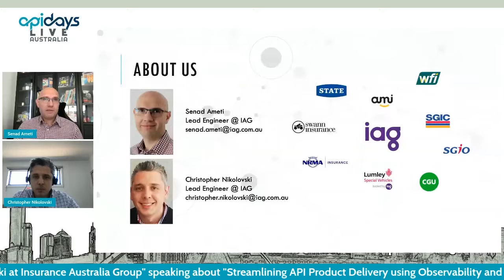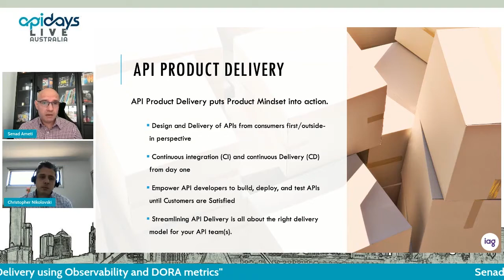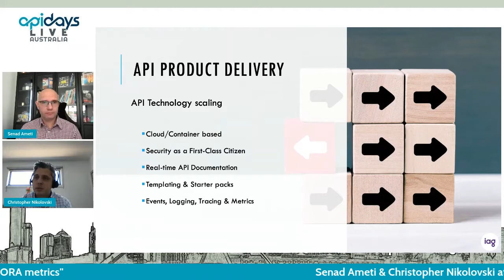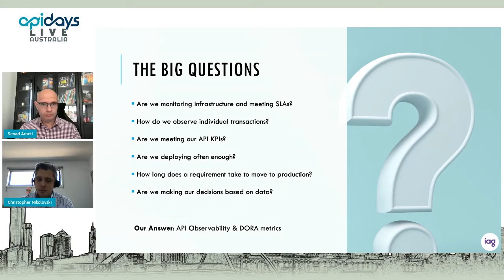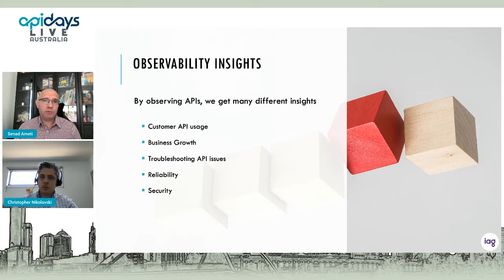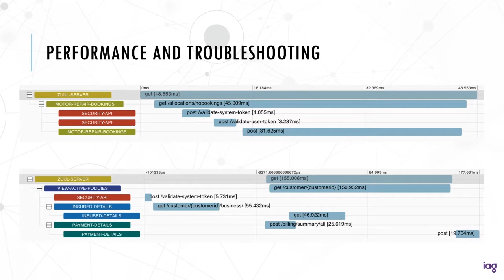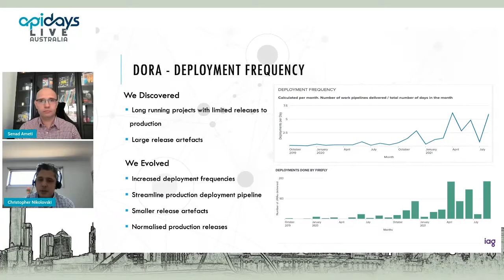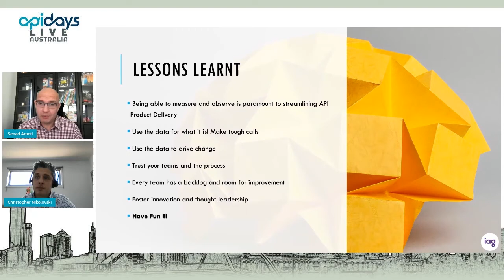Apidays LIVE Australia 2021 - Streamlining API Product Delivery using Observability and DORA metrics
Streamlining API Product Delivery using Observability and DORA metrics
Senad Ameti & Christopher Nikolovski at  Insurance Australia Group